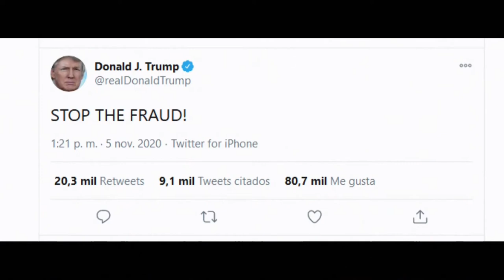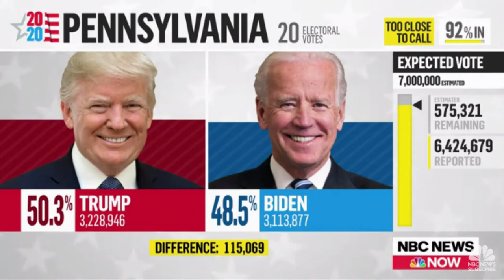A Donald Trump que entregue dice Nestor Flow